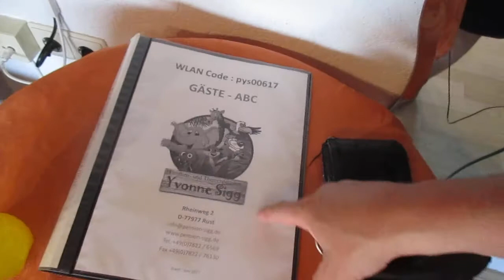Gute Laune Boy Familienpension Yvonne Sick in Rust zu empfehlen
ja liebe Leute also wenn mal die Europa- Park  Hotels voll ausgebucht sein sollten , dann gibt es immernoch genug Pensionen und Hotels in Rust